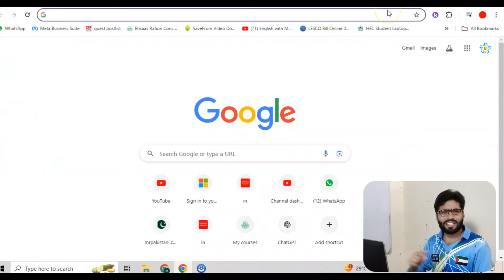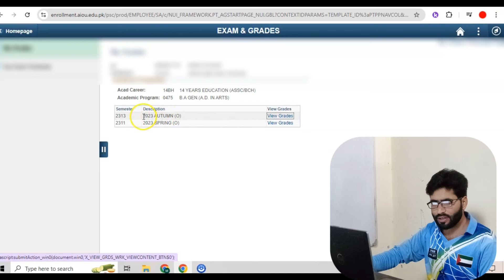AIOU Result Autumn 2023 | AIOU Result 2024 | AIOU Today Big Update | AIOU Official Result 2024